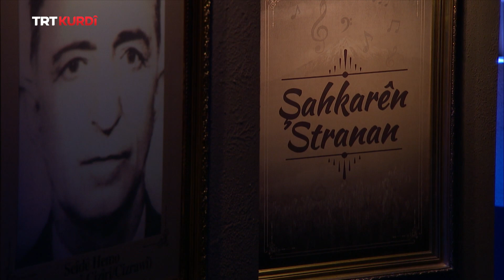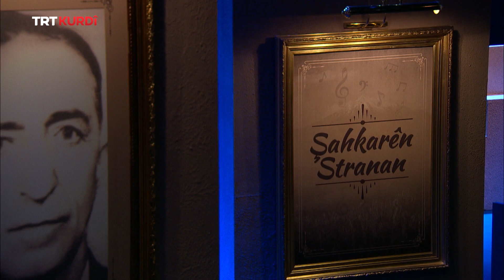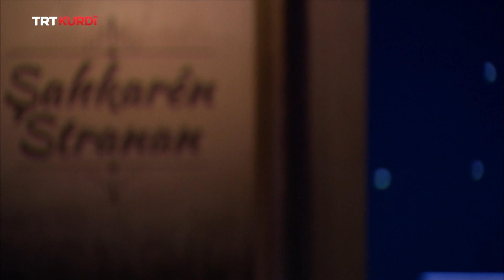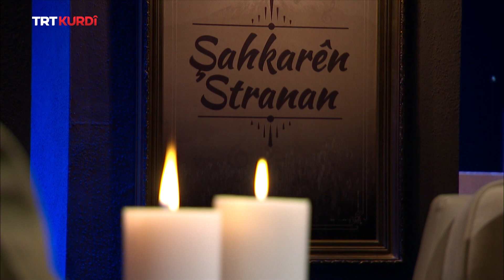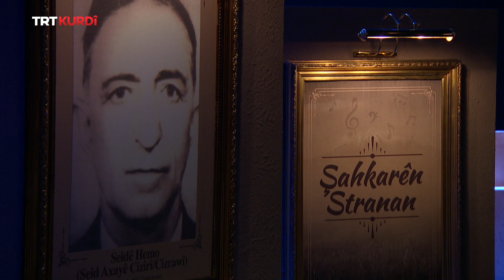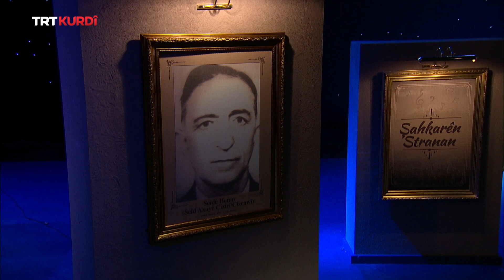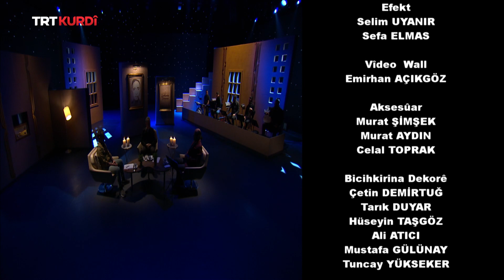Şahkarên Stranan - Beşa 22. (Seîd Axayê Cizîrî)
(Söz ve Müzik 22.Bölüm)